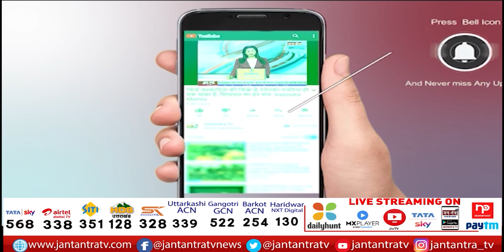CM Yogi राम मंदिर में रखेंगे गर्भगृह की आधारशिला | 1 जून से शुरु होगा गर्भगृह का निर्माण कार्य | JTv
About Video:
अयोध्या: राम मंदिर का निर्माण कार्य जारी
1 जून को रखी जाएगी राम मंदिर के गर्भगृह की आधारशिला
सीएम योगी आदित्यनाथ रखेंगे गर्भगृह की आधारशिला
प्राण प्रतिष्ठा महोत्सव का भी किया जाएगा आयोजन
Byte जगतगुरु स्वामी डॉ राघवाचार्य महाराज,अयोध्या